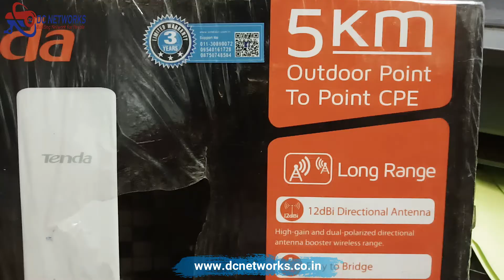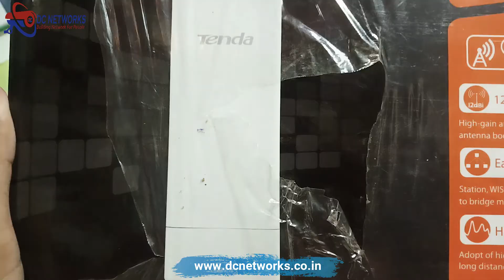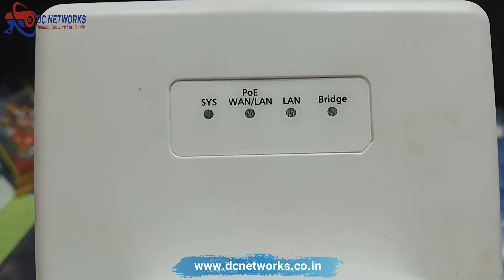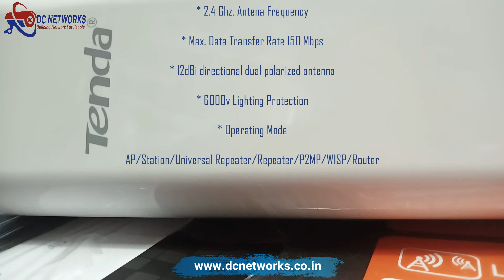Outdoor Router I Outdoor Wifi I outdoor access Point I Outdoor Antenna I wifi Antenna .Antenna 2021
आउटडोर ऐन्टेना का इस्तेमाल कैसे करे जरूर देखें इस वीडियो में